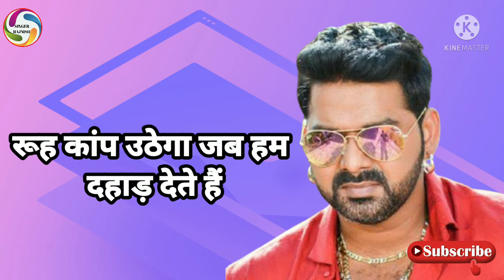pardeep pandey chintu dialogue| pawan singh dialogue| khesari lal dialogue| nirahua dialogue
new song khesari lal
new song khesari lal yadav
khesari lal jabardast dance